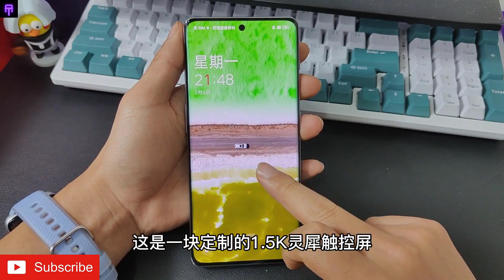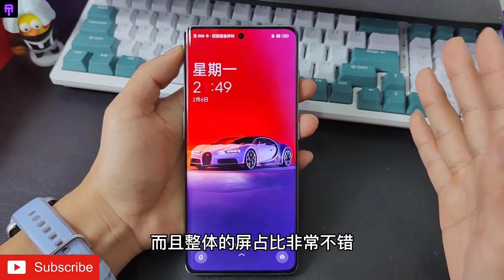OnePlus Ace 2 -Unboxing & Hands On Review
The texture is as good as Big Brother! OnePlus Ace 2 is easy to use out of the box, Glacier Blue must be praised
This video is an unboxing experience of OnePlus Ace2. The color of the hand is Glacier Blue, and the back of the fuselage is made of silk glass, which feels very comfortable in the hand and is not easy to be stained with fingerprints. This color is really beautiful. The 1.5K resolution Consonance touch screen has an excellent screen-to-body ratio. The lens module continues the black hole aesthetics of OnePlus 11, and the recognition is also directly full.